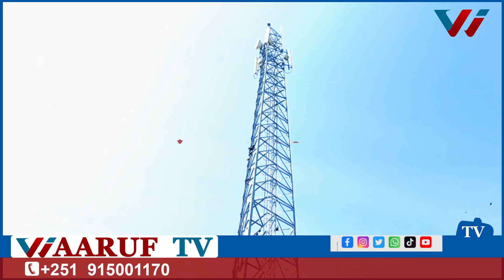Magaalada Casbuli ee degmada Erer ee gobolka sitti oo muddo ka dib heeshay isgaadhsiin 24 saac ah